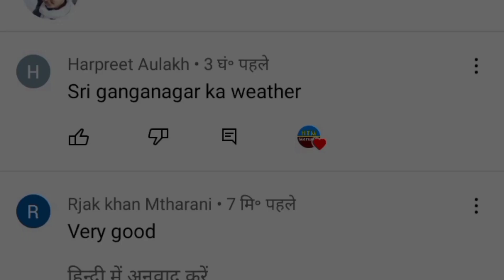राजस्थान में भारी बारिश होगी | 9,10 जून को बारिश होगी | मौसम जानकारी, Mansoon Update Rajasthan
about this is video

Rajasthan Mausam Jankari | Bhari barish alert

Mausam Jankari Rajasthan | weather update Rajasthan Mausam news

इन जिलों में अलर्ट 9, 10 जून को प्री मानसून बारिश होगी